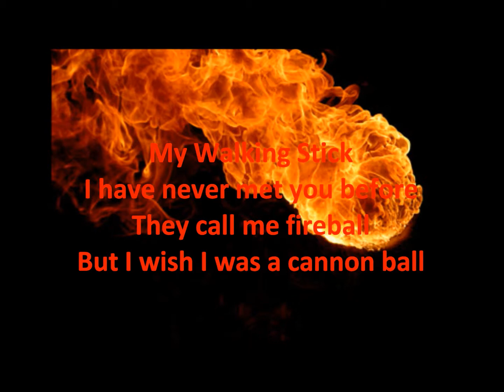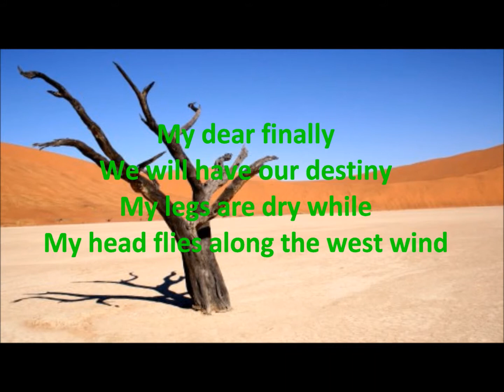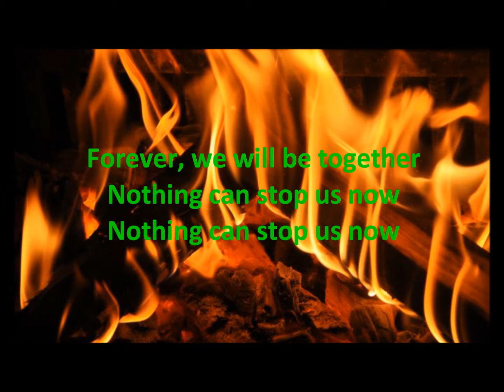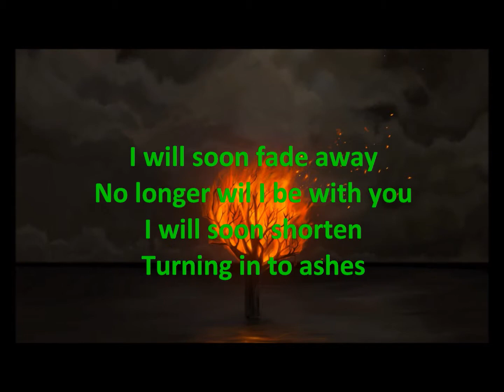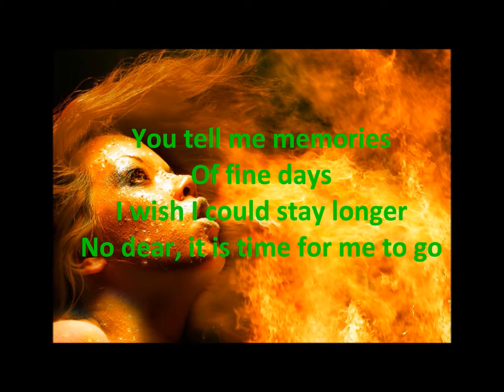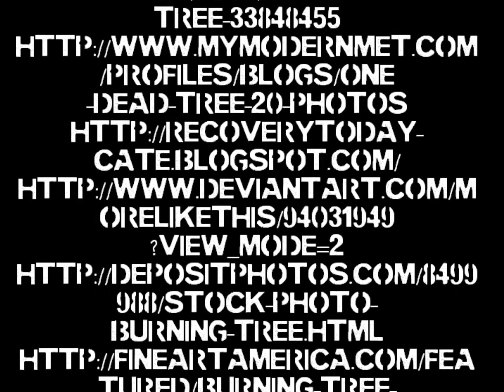Poem (My walking stick)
"My walking Stick," is dedicated to a tree in my childhood. It shows how the the old tree is engulfed by the burning fire. I'm the author of the poem who sang it, and the video is made by me with windows movie maker.The music and pictures are not owned by me.